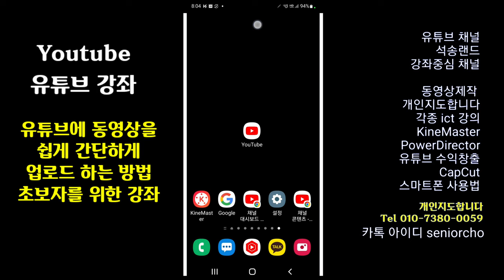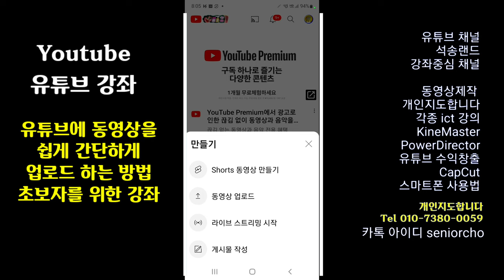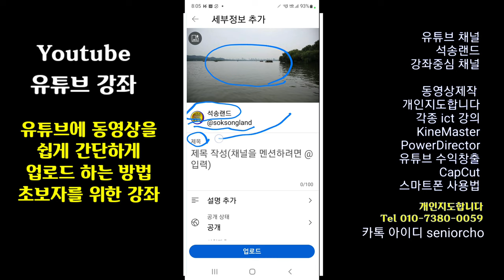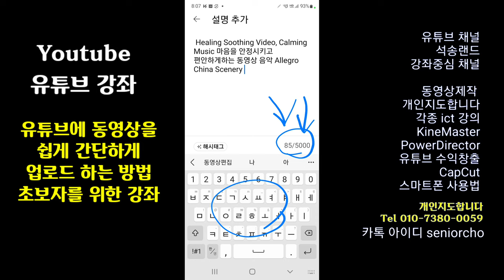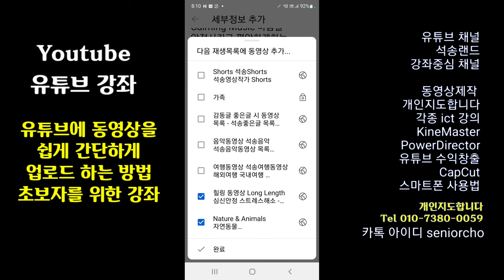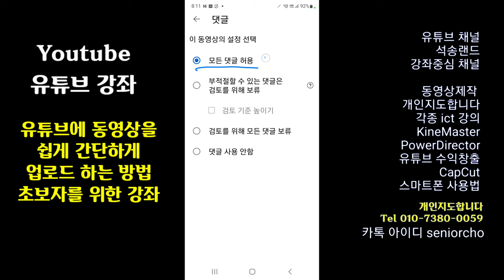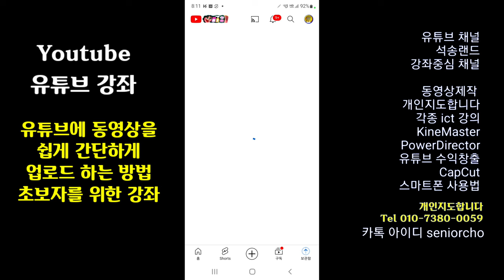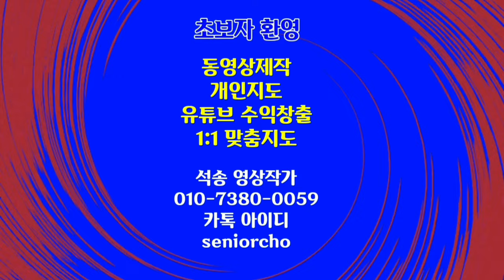유튜브에 동영상을 쉽게 올리는 방법 유튜브 초보자를 위한 강좌 유튜브 동영상 업로드 방법 유튜브에 동영상을 올리는 방법 유튜브 업로드 유튜브에 동영상 올리기 유튜브 동영상 업로드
Youtube 업로드 방법 유튜브에 동영상을 쉽게 올리는 방법 유튜브 초보자를 위한 강좌 유튜브강좌 유튜브 동영상 업로드 방법

ㅡㅡㅡㅡㅡㅡ

ㅡㅡㅡㅡㅡㅡㅡㅡㅡㅡ
4시간에 동영상제작 기법 배우고 유튜브에 올리고 홍보방법까지 배웁니다.

4시간 개인지도 받으면 파워디렉터

ㅡㅡㅡㅡㅡㅡㅡㅡ